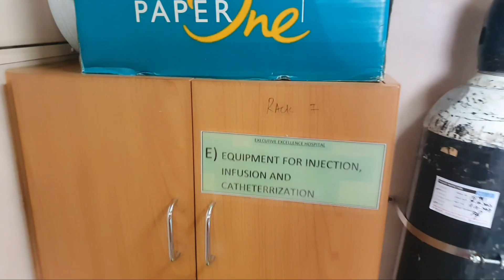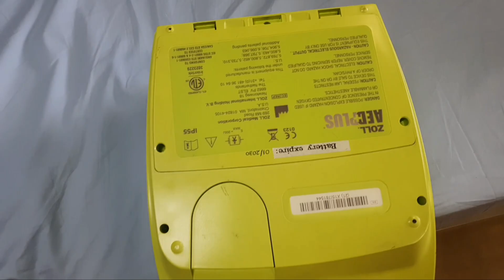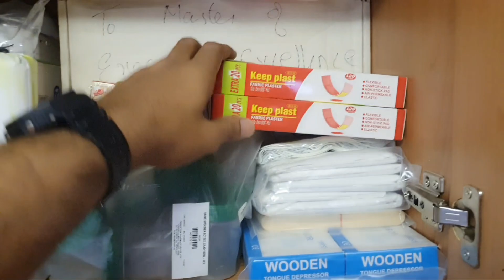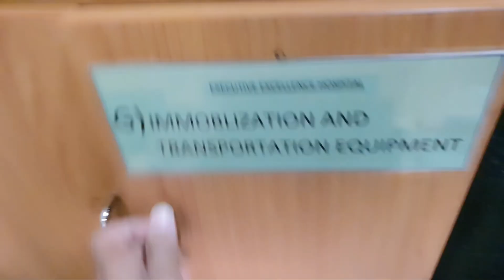WHAT HAPPENS IN CASE OF MEDICAL EMERGENCY | HOSPITAL ON OFFSHORE DP2 SHIP | MEDICAL CHEST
Vandemataram guys..

I will be showing you the ship hospital,  how we manage and what if some one get sick On ship..

● AED: - An AED, or automated external defibrillator, is used to help those experiencing sudden cardiac arrest. It's a sophisticated, yet easy-to-use, medical device that can analyze the heart's rhythm and, if necessary, deliver an electrical shock, or defibrillation, to help the heart re-establish an effective rhythm.

● NOTE**   ANY SHIPPING ACADEMY U ARE JOINING MUST BE DG SHIPPING APPROVED NEVER JOIN NON DG APPROVED ACADEMY*

Do watch this amazing video and let me know how did you find it 😊😊

● For Any Quarries
Do Comment  or can follow me On.